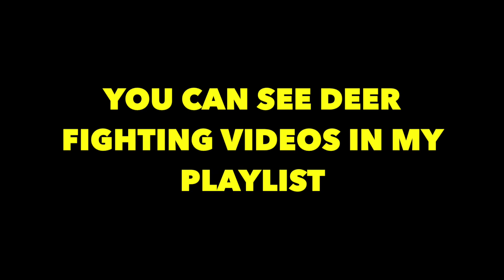1 eye Deer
1 Eye Deer